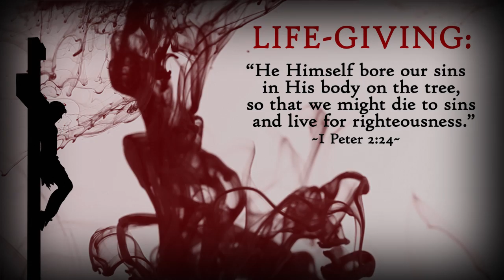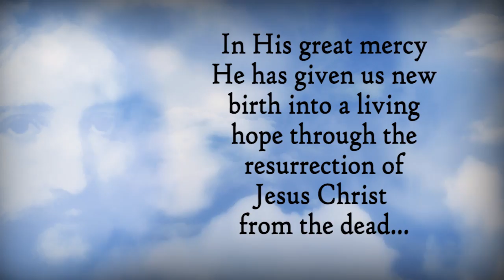The Blood Of Jesus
A short video about the power of Jesus' blood and the glory of His resurrection!   Thanks!